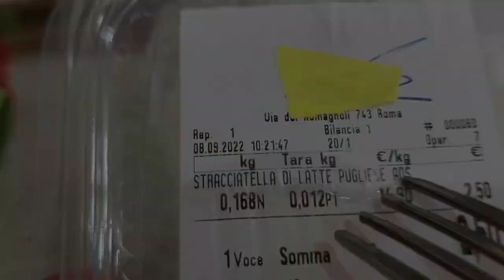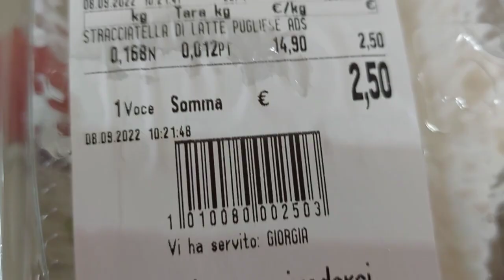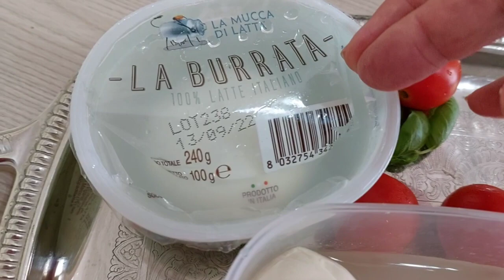RÒŻNICA MIĘDZY BURRATĄ A STRACCIATELLĄ I MOZZARELLĄ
Four paws and me

Ricette veloci

Mangiare  u Ewki

Beautiful Italy shorts